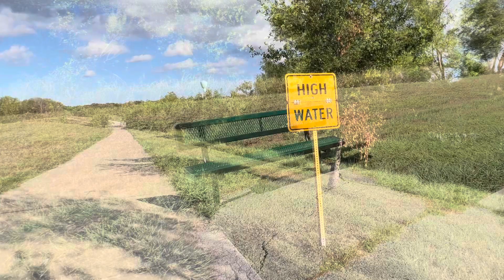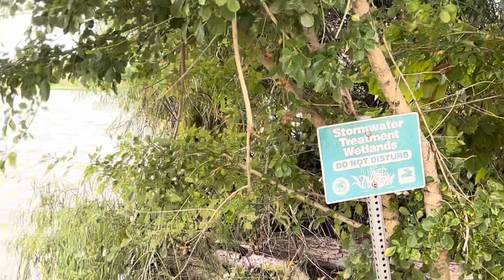Walk in the Brays Bayou Park Houston